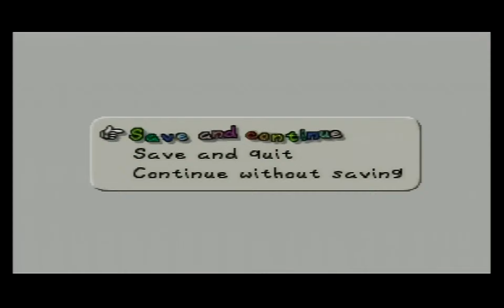Paper Mario part 19: General guy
In this episode we take on the General guy and get massive starpoints. We free another star spirit and do another peach segment. Also when talking to the fat shyguy I lost one line in the footage and hopefully I fixed the desync.